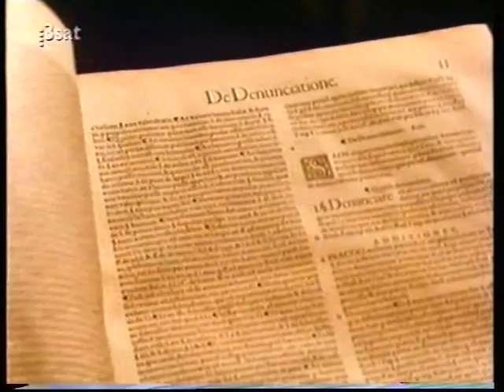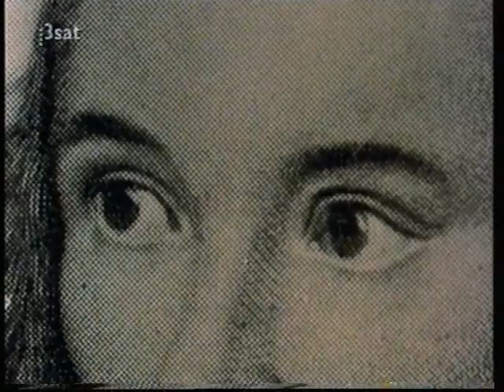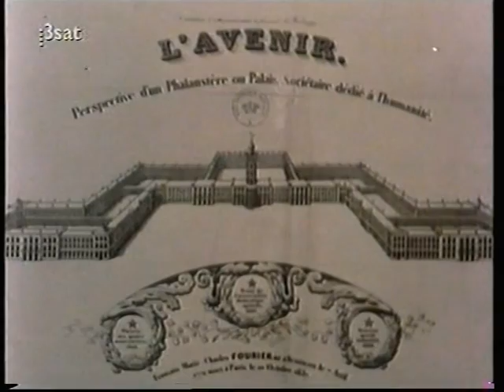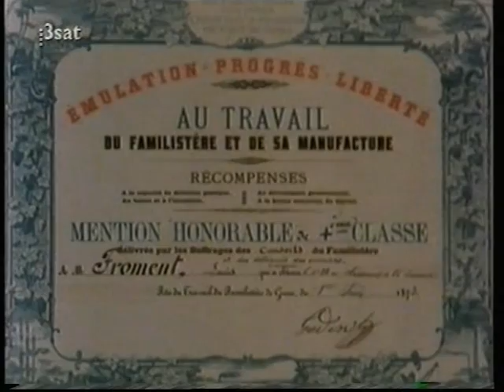Das romantische Zeitalter 10. Der Reiz der Phantasie 1984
Das romantische Zeitalter
10. Der Reiz der Phantasie
Ein Film von Bernard Guillou
Eine Gemeinschaftsproduktion von MHF Paris
RM Productions München
und dem Bayerischen Runkfunk
1984
gesendet: 9.3.1996, 3Sat